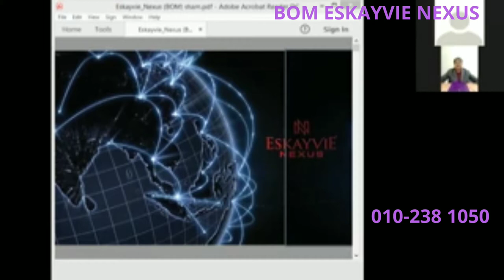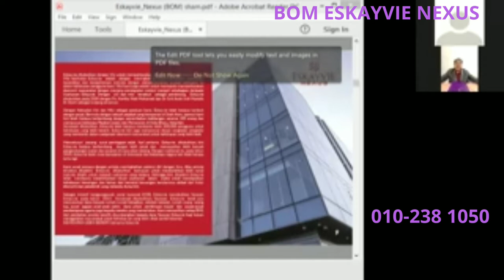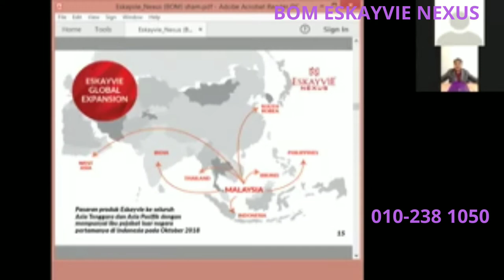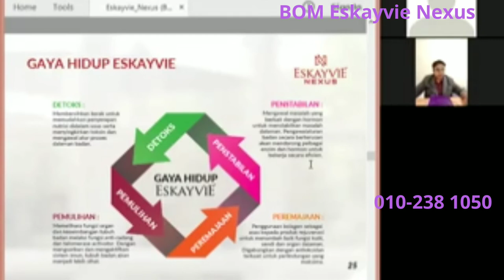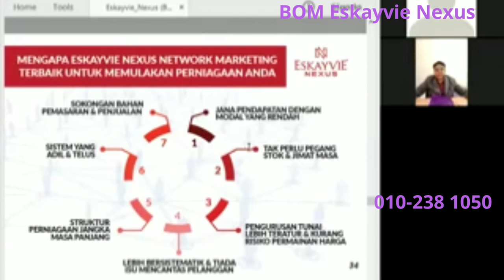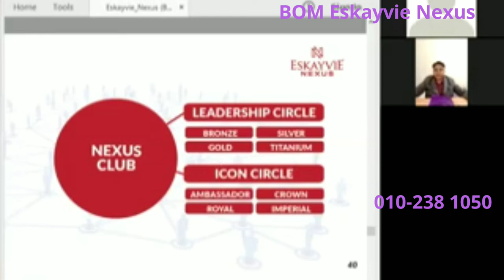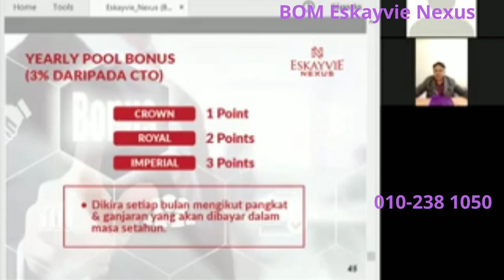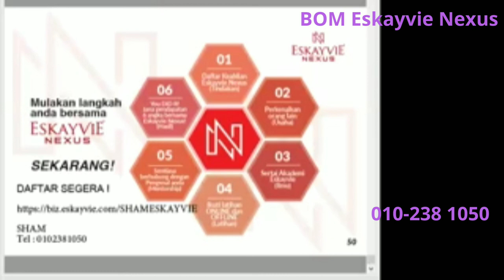B.O.M Eskayvie Nexus (Allstar HQ)